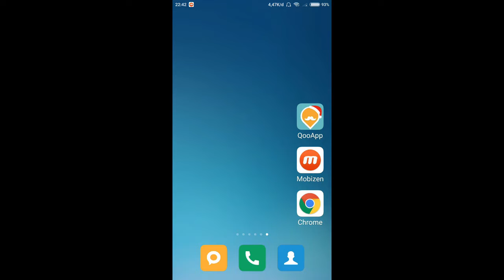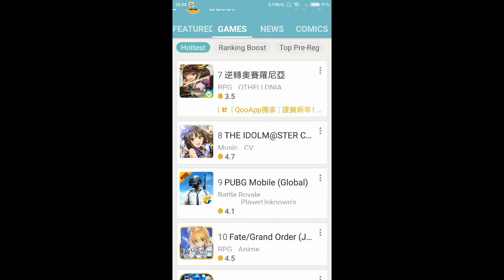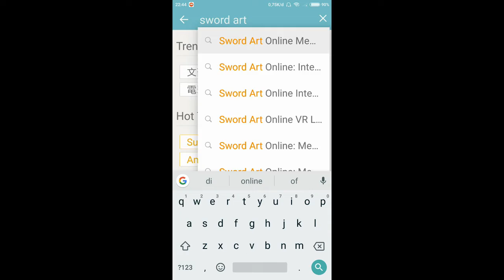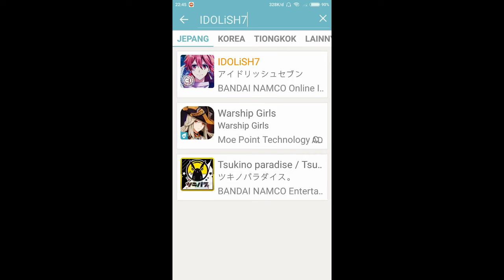Cara Download dan Pasang Game Jepang, AOV Global, PUBG Global, Korea, Cina, Wibu, Idol Di Android.